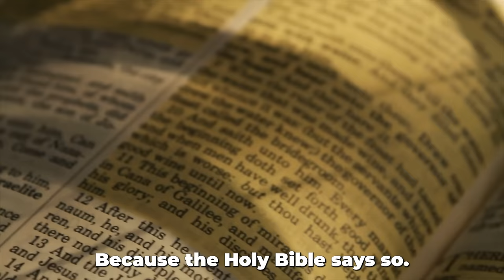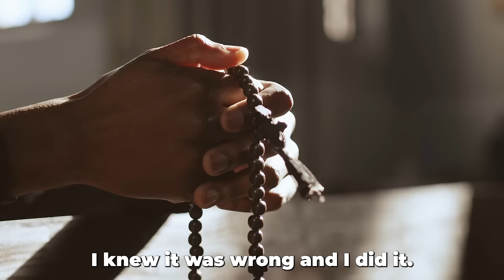Why is Tattoo a Sin? | Mar Mari Emmanuel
Mar Mari Emmanuel's question prompts consideration of the perception that tattoos may be considered a sin. It encourages individuals to reflect on the intersection of personal expression and religious beliefs. By contemplating this inquiry, individuals may engage in discussions about diverse interpretations of religious teachings and the evolving attitudes toward body art within different faith traditions.